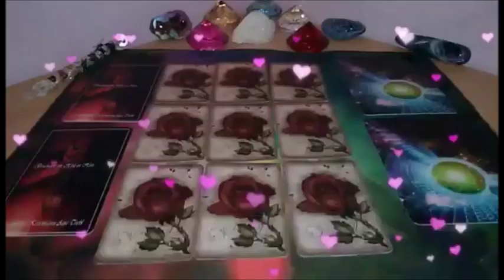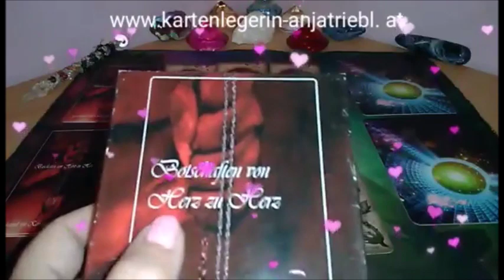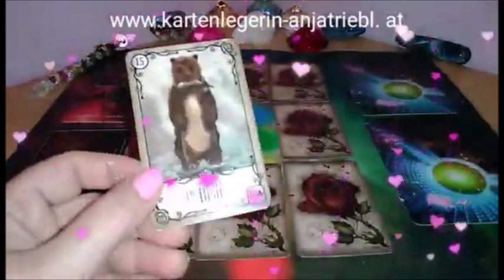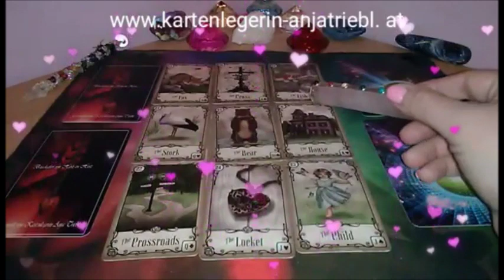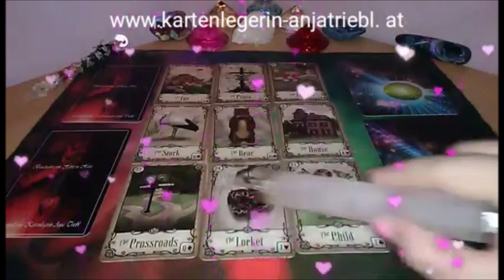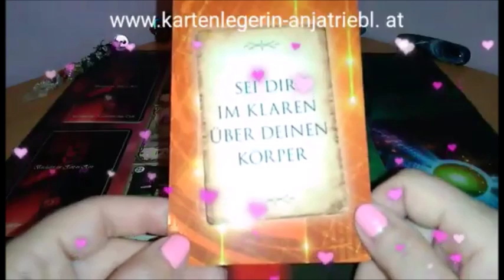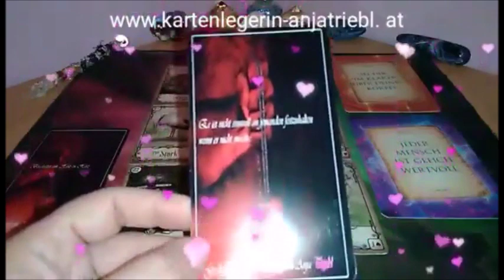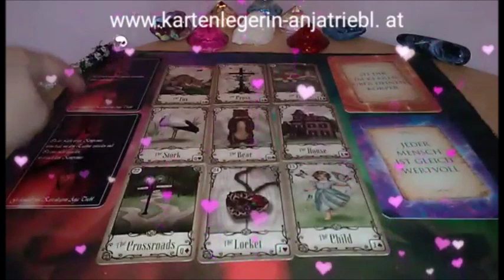Welche Überraschung kommt mit deinem Herzensmenschen?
Under the Roses Lenormand:

Botschaften von deinem Geistführer: